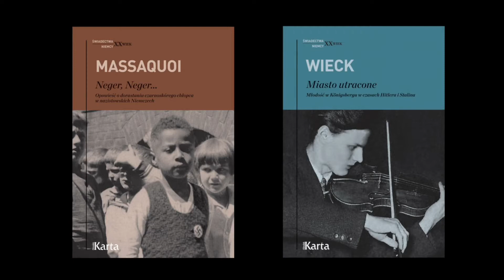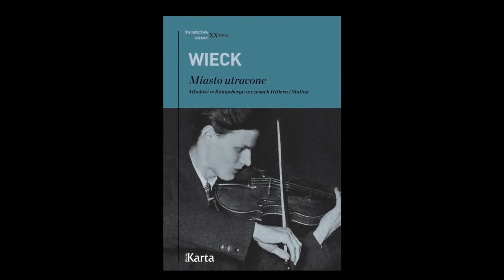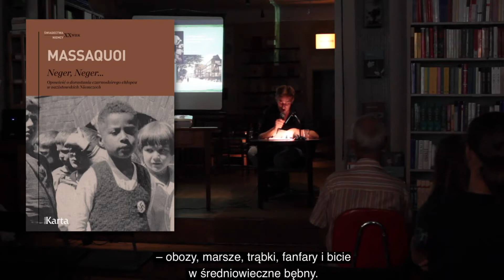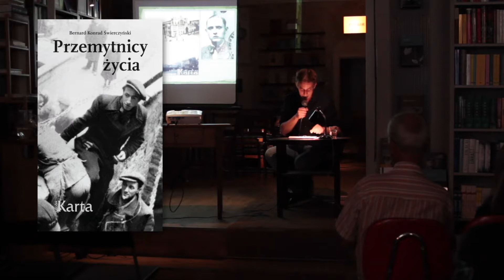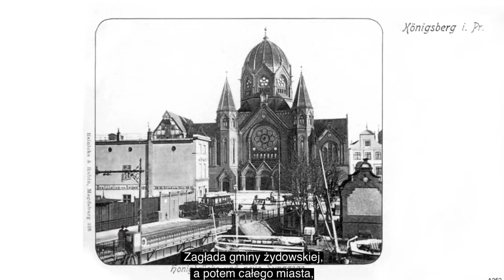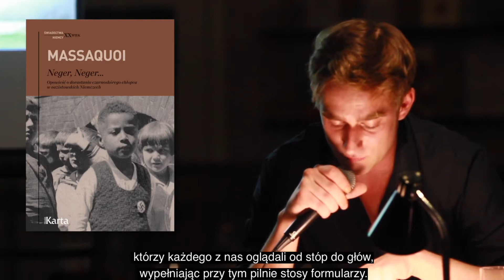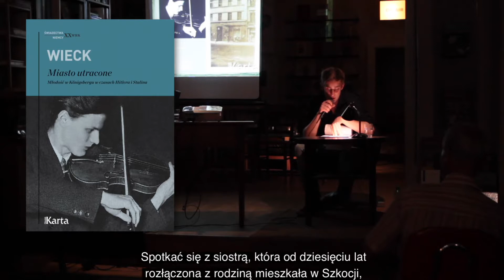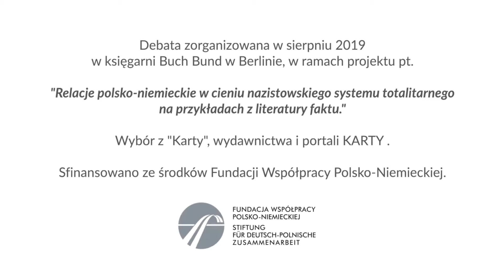Wspomnienia z młodości czyli życie w cieniu totalitaryzmu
W ramach projektu pt. Relacje polsko-niemieckie w cieniu nazistowskiego systemu totalitarnego na przykładach z literatury faktu. Wybór z "Karty", wydawnictwa i portali KARTY odbyło się spotkanie pt. Pamięć a historia. Doświadczenia KARTY. Wspomnienia z młodości czyli życie w cieniu totalitaryzmu

Spotkanie miało miejsce w sierpniu 2019 w polsko-niemieckiej księgarni buch|bund w Berlinie.

Tematem spotkania były losy czterech osób, które należały do grup prześladowanych przez nazistów.

Postaci te są autorami publikacji wspomnieniowych wydanych przez Ośrodek KARTA: Joachim Ceraficki „Wasserpolacken. Relacja Polaka w służbie Wehrmachtu”, Hans-Juergen Massaquoi „Neger, Neger… Opowieść o dorastaniu czarnoskórego chłopca w nazistowskich Niemczech”, Michael Wieck „Miasto utracone. Młodość w Königsbergu w czasach Hitlera i Stalina”, oraz Bernard Konrad Świerszczyński „Przemytnicy życia”.

W programie spotkania:

WYKŁAD o tym jak, wielkie procesy wpływają na życie zwykłych ludzi
Przeprowadziła Agnieszka Kudełka, doktorantka historii Uniwersytetu w Poczdamie, pracowniczka Ośrodka KARTA

Fragmenty wspomnień czytał aktor Thomas Matuszewski, dwujęzyczny aktor Teatru Galli w Berlinie

DYSKUSJA o pamięci indywidualnych losów Polaków i Niemców w cieniu totalitaryzmów i znaczeniu historii dla współczesnych relacji polsko-niemieckich

Poprowadził Marcin Piekoszewski

PREZENTACJA czterech książek wydawnictwa Ośrodka KARTA

Sfinansowano ze środków Fundacji Współpracy Polsko-Niemieckiej.